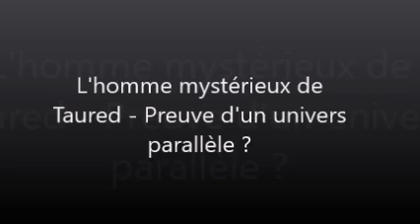Le personnage étrange de Taured - Fantasme ou bien une preuve formelle d'une réalité alternative ?